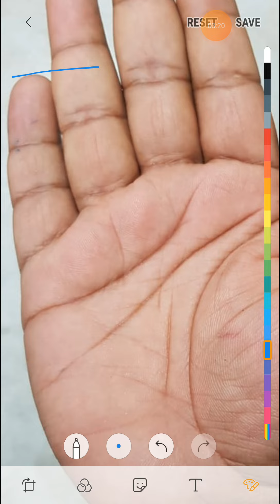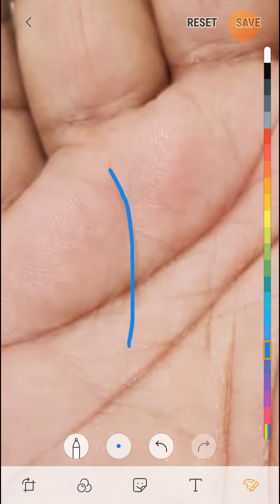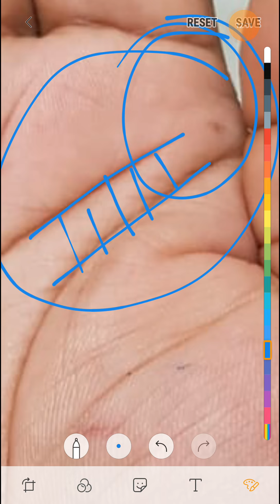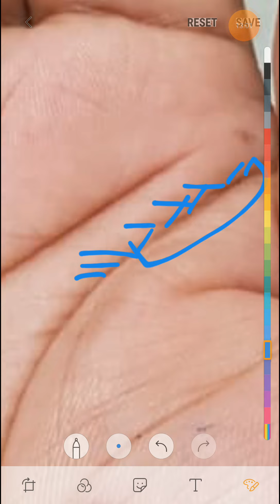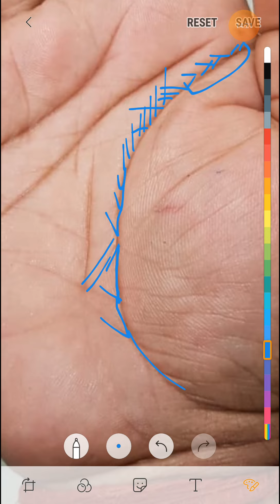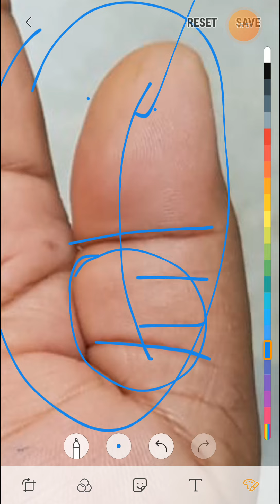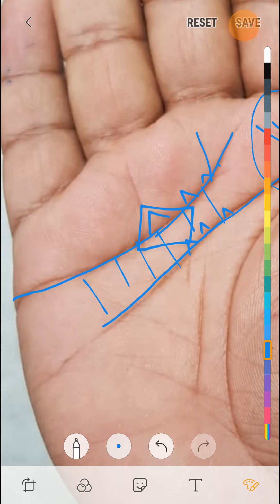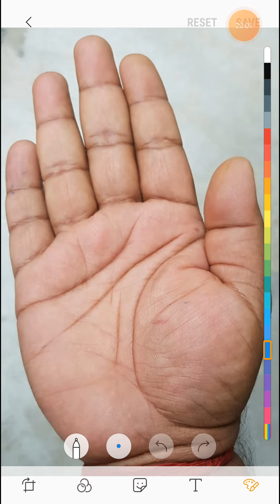सिधी सूर्य रेखा आपको बहुत सफल बनाती है ।। sunline ।। Palmistry.